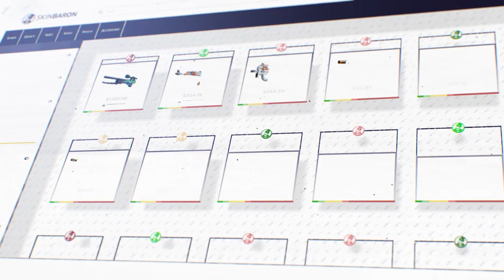fin des cheater, nouvelle mise à jour MM prime CSGO ❤️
Mise a jour valve qui change totalement le matchmaking et le prime sur csgo pour combattre le cheat les smurf.